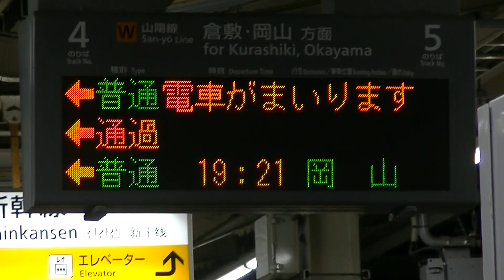山陽線115系A15・113系B08編成@新倉敷駅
岡山県倉敷市 JR山陽線新倉敷駅にて
115系の普通岡山行き